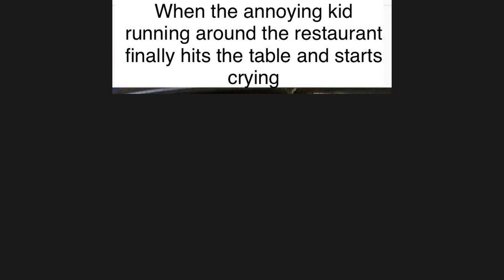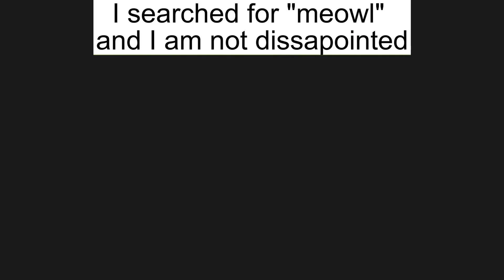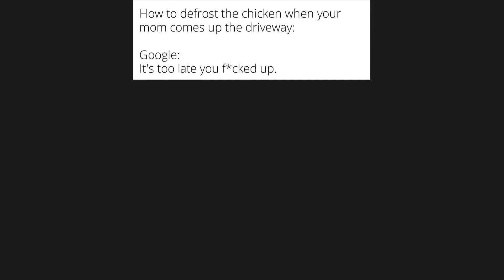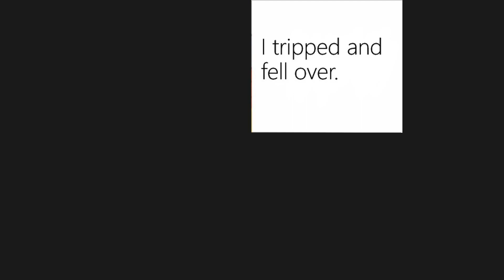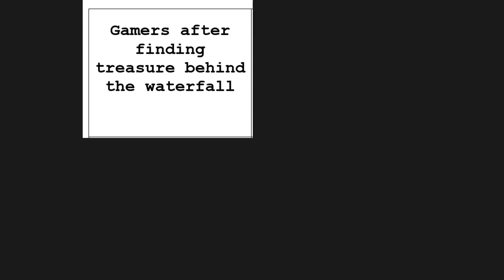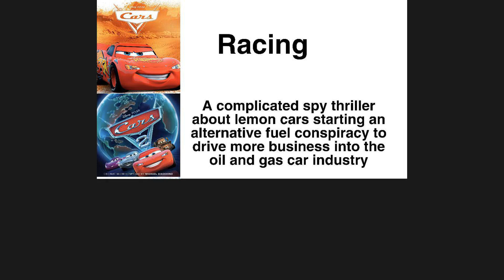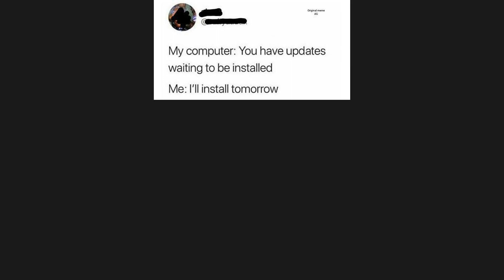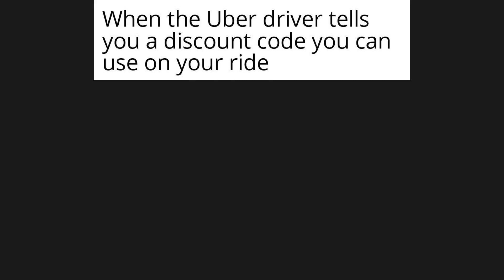Daily Funny Memes #74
Hey there. Welcome to the new episode of Daily Funny Memes №74. Here you will get your daily dose of memes with our new original funny dank daily memes by our own commentary by MemePog. This video has entertainment value and we hope you will enjoy it.